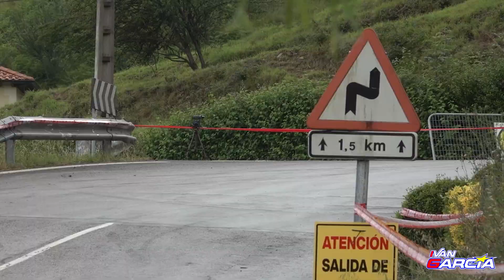Iván García - Raul Pianno | Rallysprint Los Corrales de Buelna Cieza 2023 | Citroen DS3 R3T Max